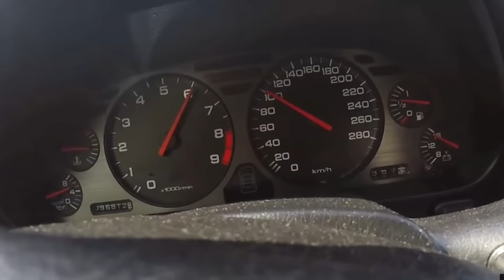O saxo cup com o viagra já canta diferente 😁 sessão com subscritor com saída de pista😂😂